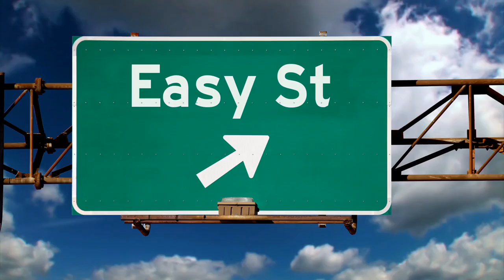Jaffna University Helidrop : (Animated)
The Jaffna University Helidrop was the first of the operations launched by the Indian Peace Keeping Forces (IPKF) aimed at disarming the Liberation Tigers of Tamil Eelam (LTTE) by force and capturing the town of Jaffna, Sri Lanka, in the opening stages of Operation Pawan during the active Indian mediation in the Sri Lankan Civil War. Mounted on the midnight of 12 October 1987, the operation was planned as a fast heliborne assault involving Mi-8's of the No.109 HU, the 10th Para Commandos and a contingent of the 13th Sikh LI. The aim of the operation was to capture the LTTE leadership at Jaffna University building which served as the Tactical Headquarters of the LTTE, which was expected to shorten Operation Pawan, the battle for Jaffna. The Result was far from what the Indian Army must have imagined to happened.

If your are interested in watching the full video on Indian Military Mission in Srilanka